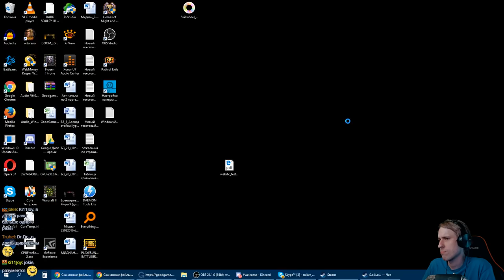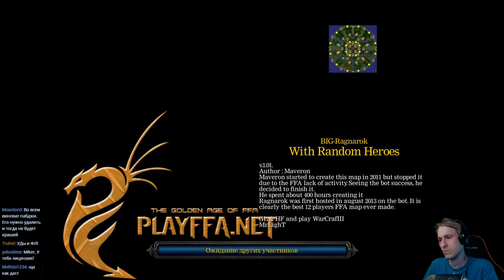Финал 3 квалификации Rus_Brain S6 с Майкером